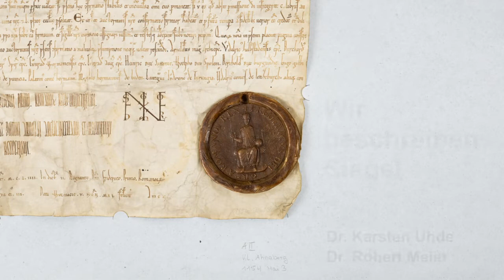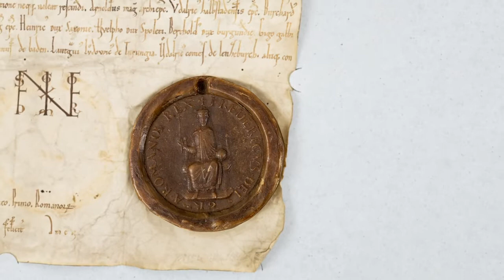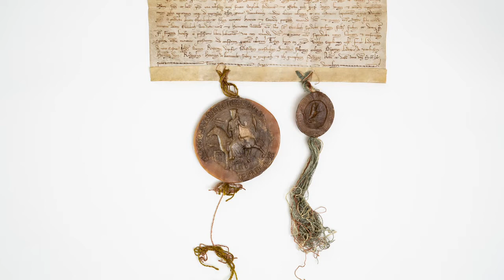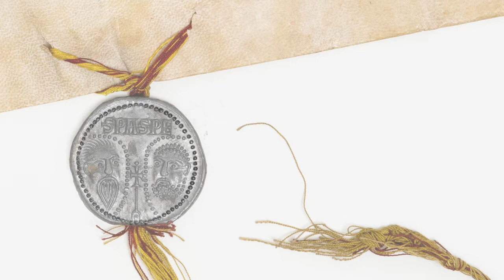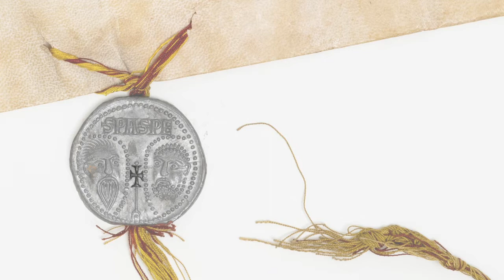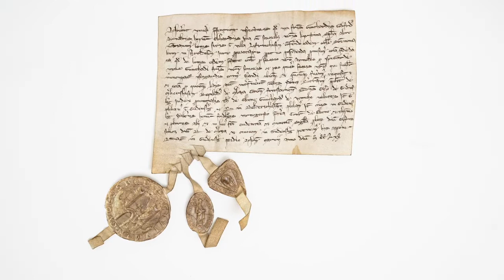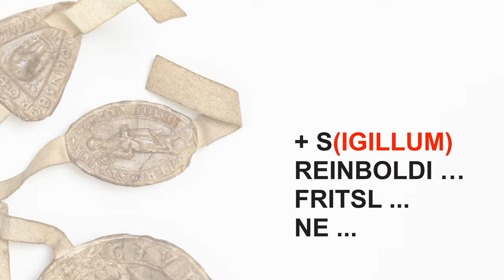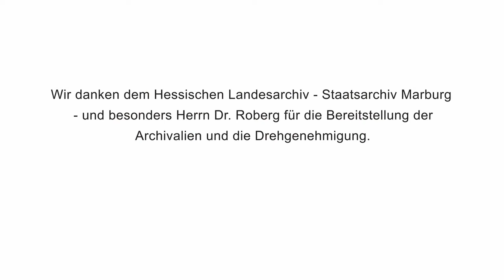Wir beschreiben Siegel